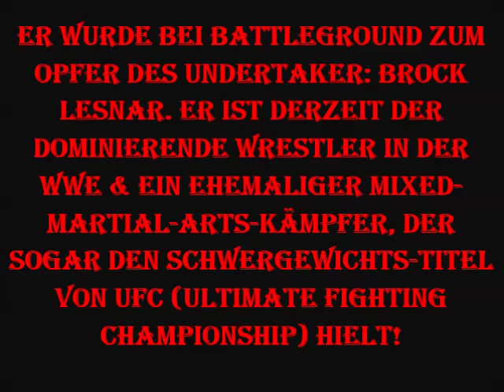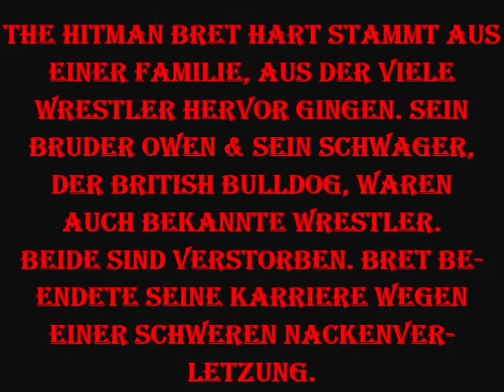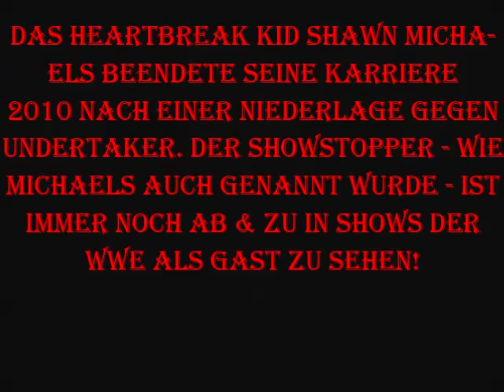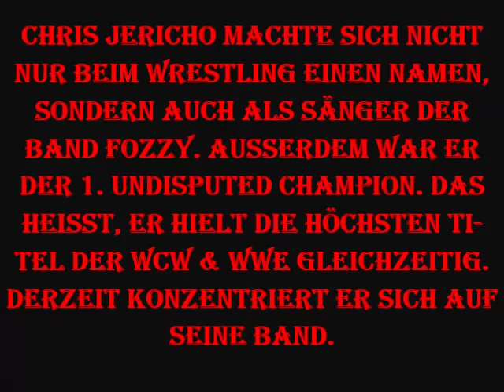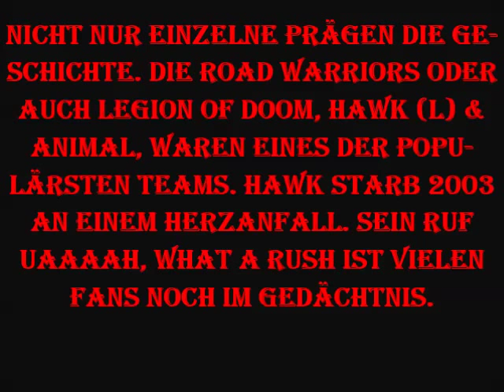Die besten & größten Wrestler - Stars im Ring!